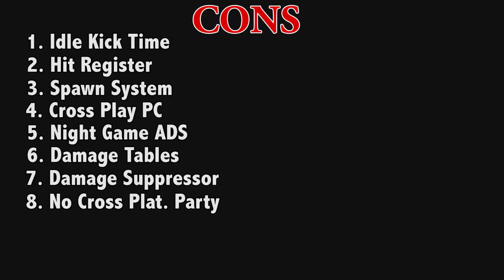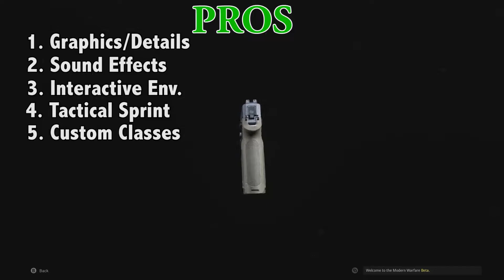Call of Duty Modern Warfare Beta 2019 Review & Rating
With the Modern Warfare cross platform Beta coming to an end this weekend, we decided to review and rate the game based on its current state. We go over our personal picks for Pros & Cons and talk about how we feel the game is currently. We will have an update for the game after its release.